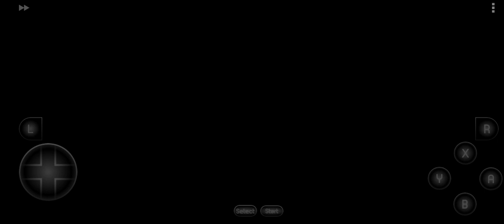Mega Men X2 O início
20210908_192625.mp4